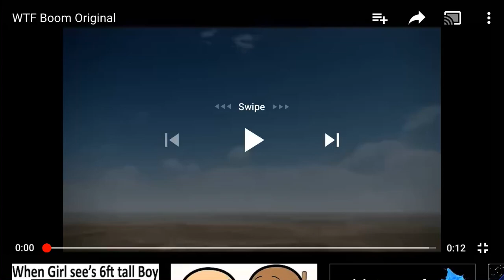My reaction to Dr Manhole making ShiningStarco Gets Grounded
3
2
1

WHAT THE F- BOOOOOOOOOOOOOOOOOOOOOOOM

NOTE: I like the explosion